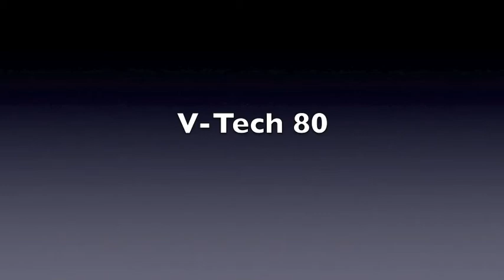V-Tech 80 News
Winner of the Secondary Newscast category for the 3rd Annual Canyons District Film Festival!